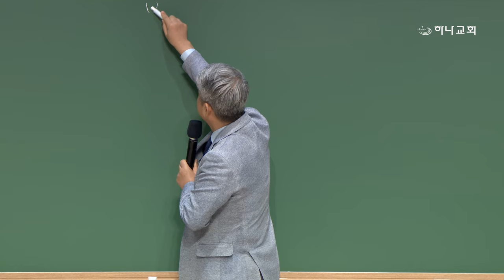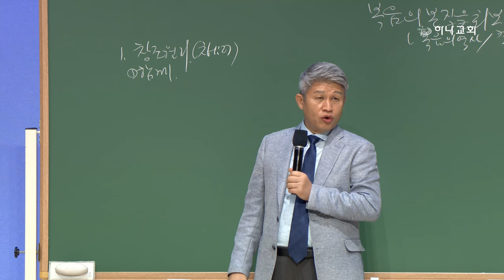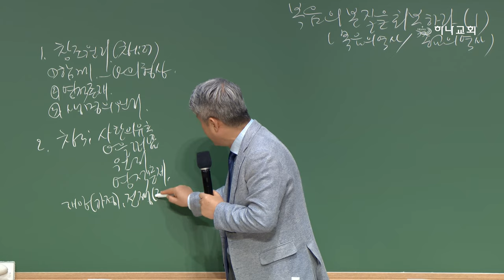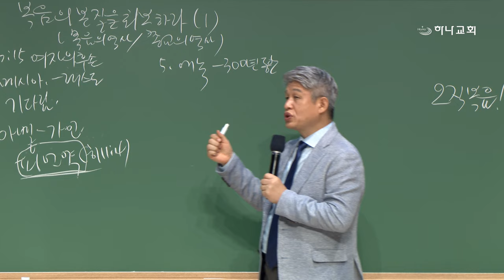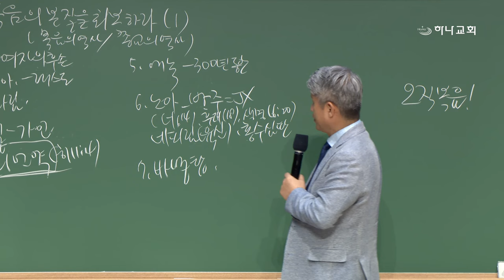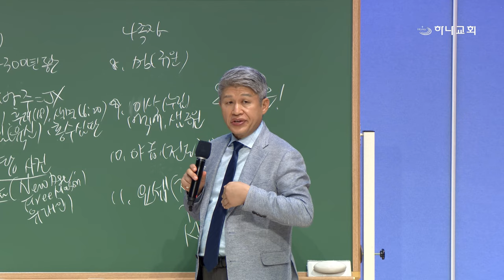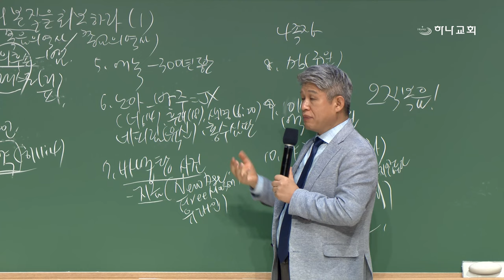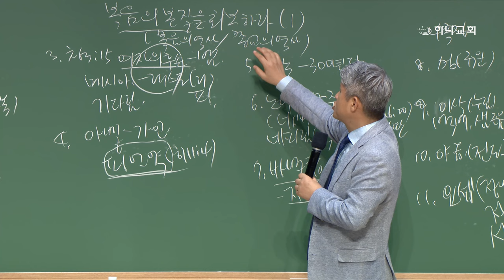20240920 대구하나교회 금요기도회(복음의 본질을 회복하라(1),마24:14)